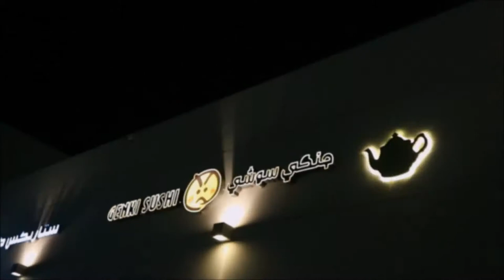Genki Sushi Restaurant (The Spot- Kuwait)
Japanese dinner and fellowship night with the sisters.